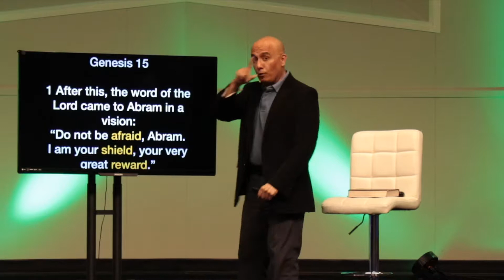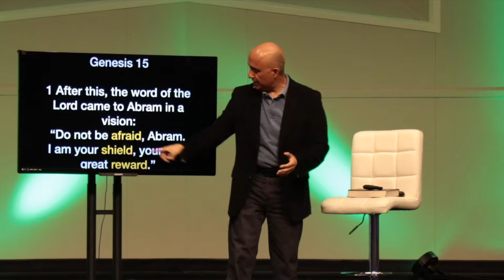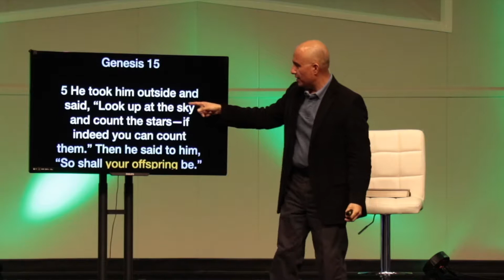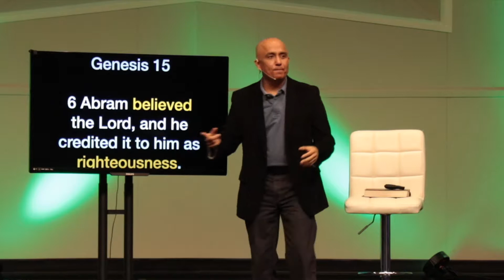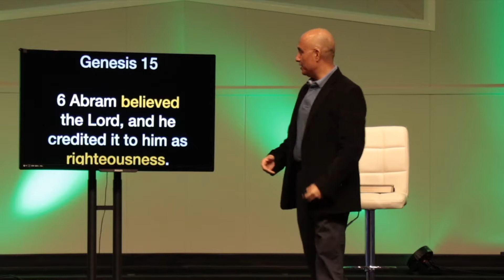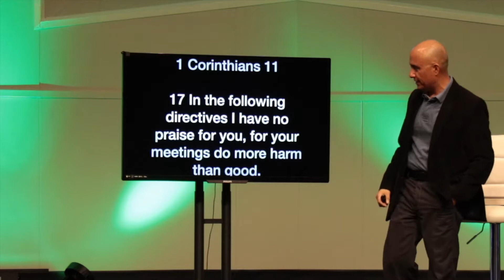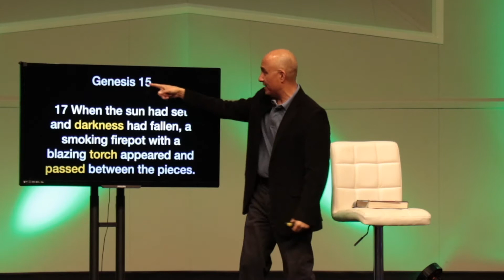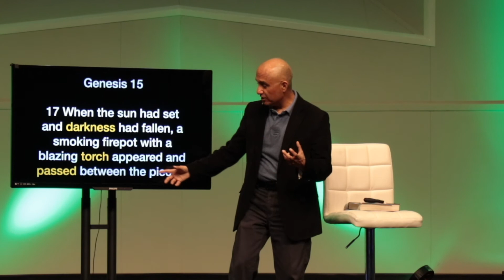Lord's Supper Celebration Genesis 15:1-17